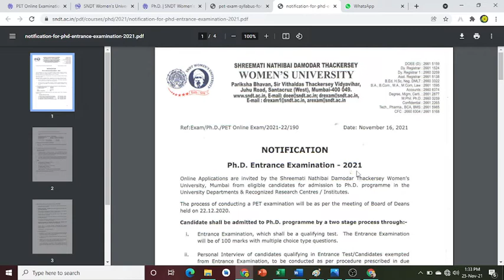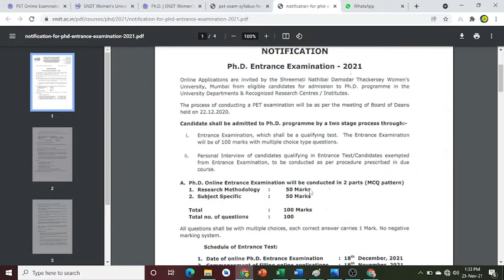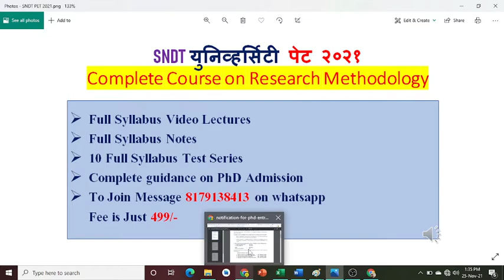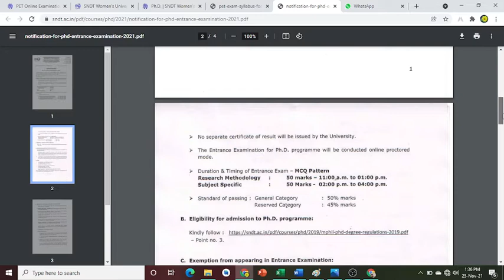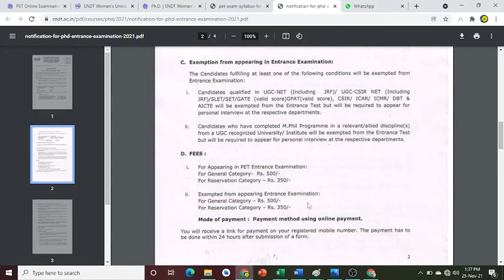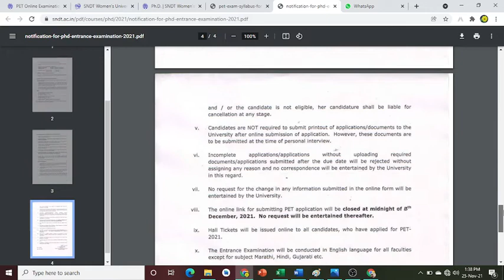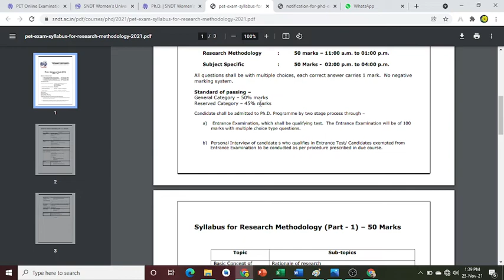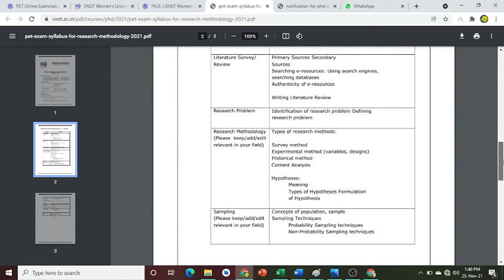SNDT PET 2021 Exam Date|पेट २०२१ | Registration Process | Syllabus| PhD Entrance Exam Notification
We have complete course for SNDT university Pet Paper 01 which includes full syllabus notes, test series and video lectures to join whatsapp on

Online Courses available on Global Online University app:

           1.UGC NET ECONOMICS
           2.UGC NET COMMERCE
⏩ KSET
⏩ APSET
⏩ MHSET Chemistry
⏩ MHSET Economics
⏩ MHSET Commerce
⏩ MHSET Management
⏩ TNSET Paper 1
⏩ TNSET Chemistry
⏩ TNSET Economics
⏩ TNSET Commerce
⏩ TNSET Management